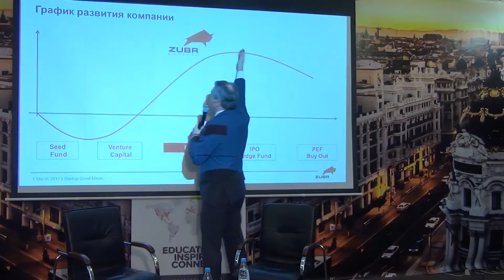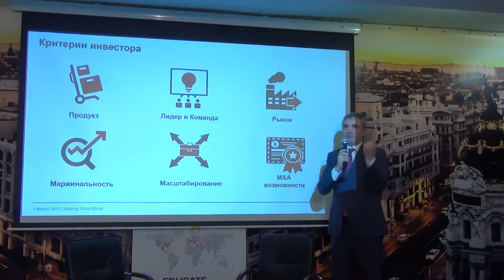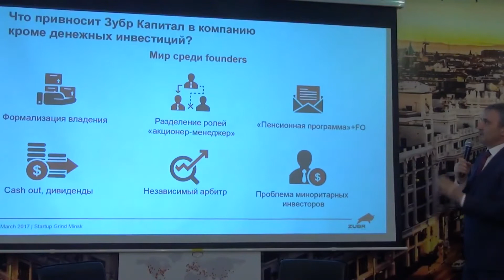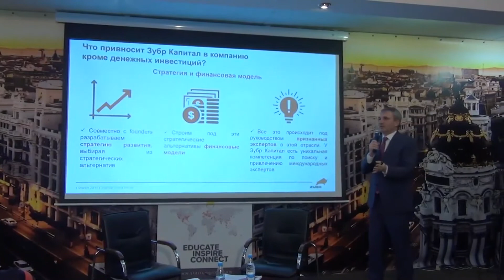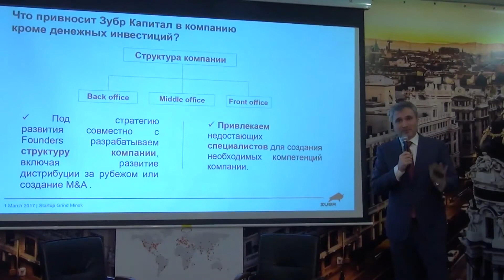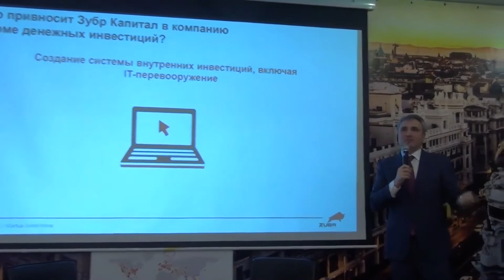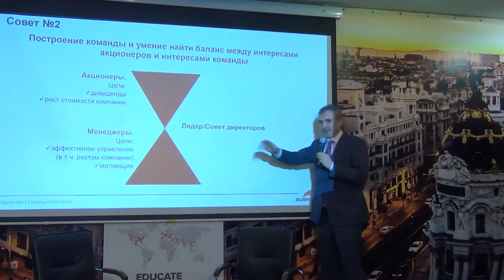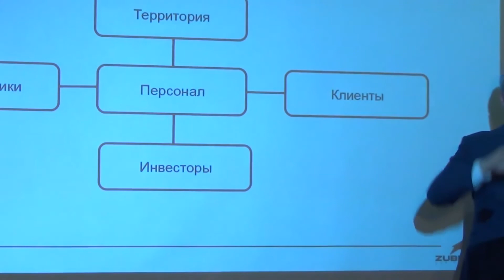Как Стартапу Начать Сотрудничать с Фондами. По каким критериям оценивают фонды. Олег Хусаенов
Олег Хусаенов, Зубр Капитал, на встрече StartupGrind by Google рассказал о всех секретах, как стартапу начать сотрудничать с фондами
Данное видео даст ответы на вопросы:
•        Что необходимо стартапу кроме привлечения денежных средств?
•        По каким 6 критериям оценивают фонды стартапов?

00:40 Этапы развития компании
03:40 Главное в компании
04:50 Критерии инвестора
06:08 Попутный ветер
09:30 Мир в среду учредителей
15:20 Стратегия и финансовая модель
17:20 Структура компании
18:50 Мотивация
19:40 Финансы
20:25 Построение бренда
24:30 Советы